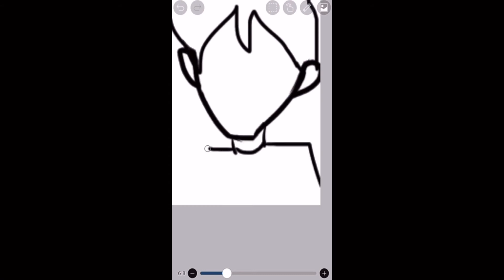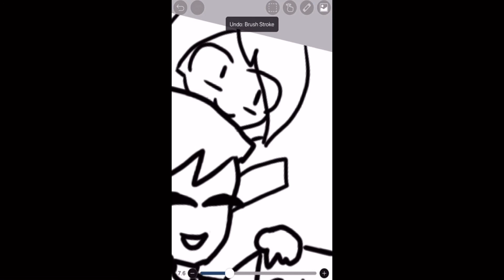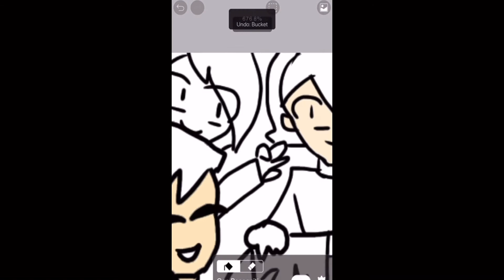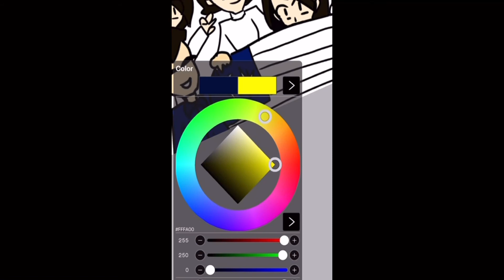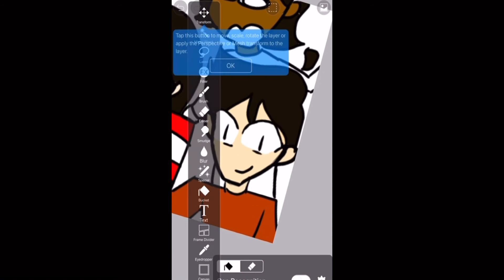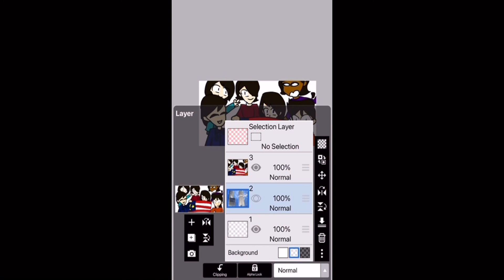Merdeka Speed paint! (Ft. Me and my friends irl)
31 August 2021! Malaysia 🇲🇾 is celebrating our 64th years! Yes, I am a Malaysian and Buddhism 😊

Here is a speed paint that took me awhile. U can watch me draw or just enjoy the music!

Apps used:
-ibis paint
-CapCut